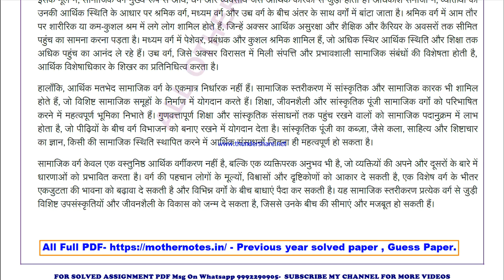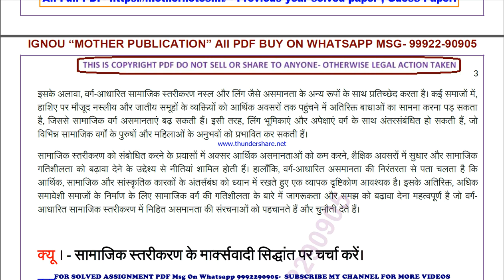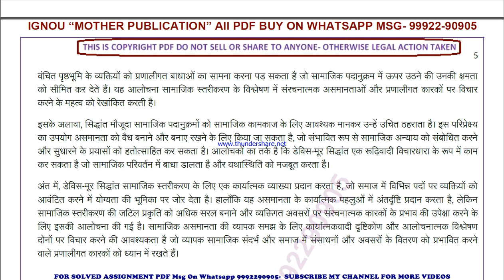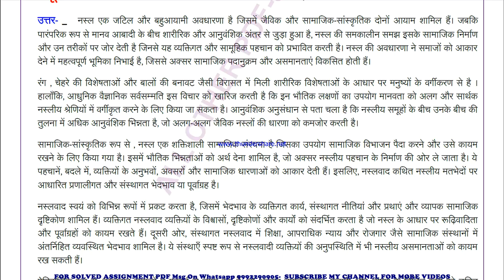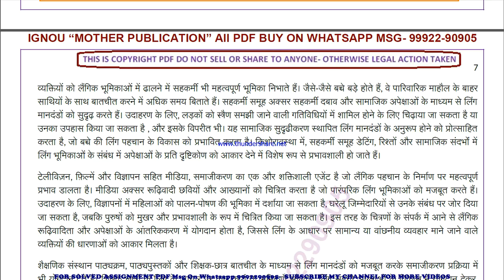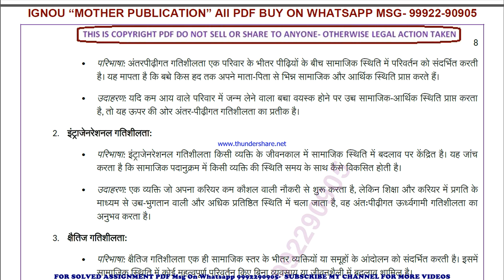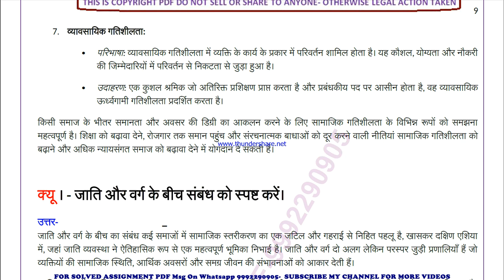bsoc 110 previous year solve paper | bsoc 110 important questions | bsoc 110 study material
bsoc 110 important questions 2024,
bsoc 110 sample paper,
bsoc 110 study material
bsoc 110 sample paper 2024,
bsoc 110 guess paper,
bsoc 110 guess paper 2024,
bsoc 110 previous year question paper in hindi,
bsoc 110 important questions in hindi,
bsoc 110 important questions 2024 in hindi,
bsoc 110 sample paper in hindi,
bsoc 110 sample paper 2024 in hindi,
bsoc 110 guess paper in hindi,
bsoc 110 guess paper 2024 in hindi,

guess paper,
ignou guidance,
ignou assignment,
ignou books,